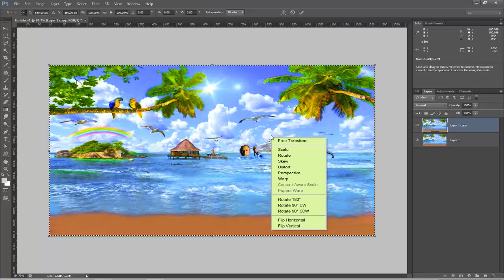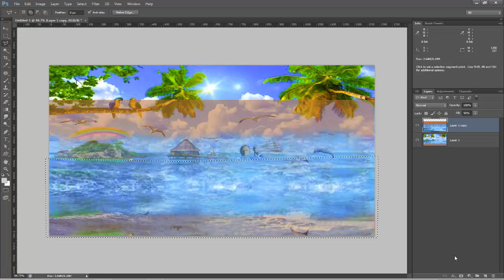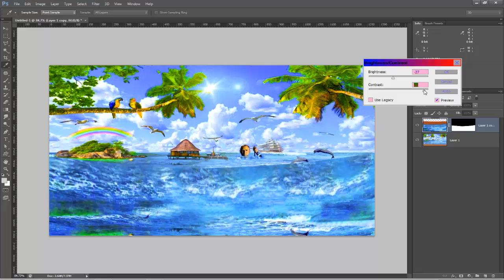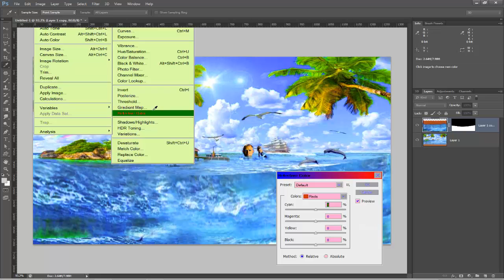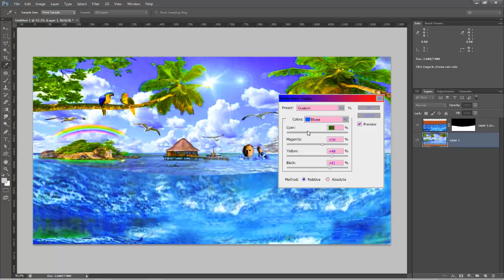Photoshop Tutorial- Bending Inception Effect in Photoshop Cs6 Khmer upload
Hello my Friend, in this video we learn bend the photo and apposite into an image.